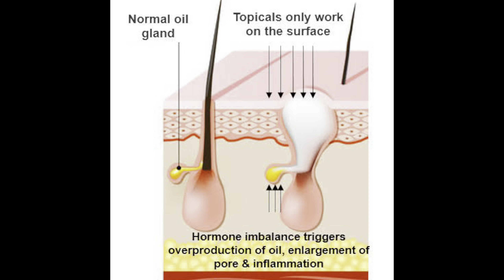Say Bye To Pimples in Just 3 Days | 3 Best Medications To Get Rid Of Acne | LAVINA LALWANI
Hey My Lovelies! Hope You’ll are doing great.
Well, This Video contains 3 Doctor Recommended Medications which can help you get rid of pimples & acne in just 3 days.. Isn’t it amazing..